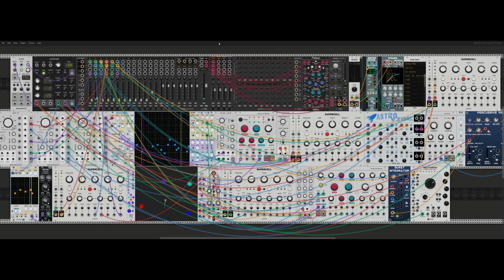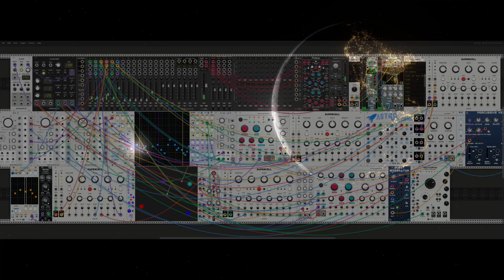Space ambient - VCV Rack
Videos from Pexel